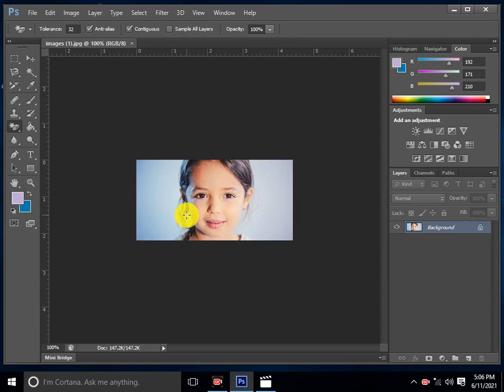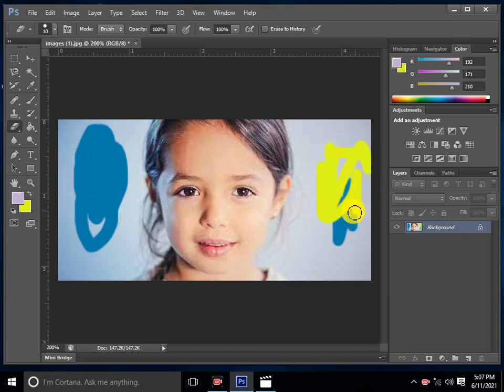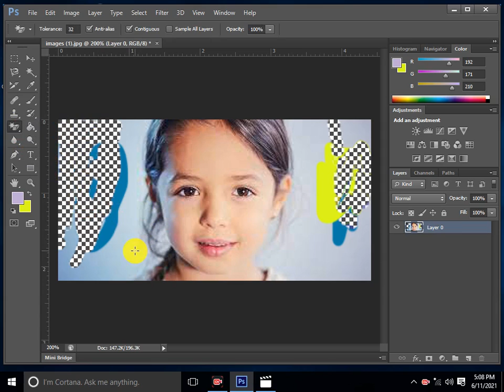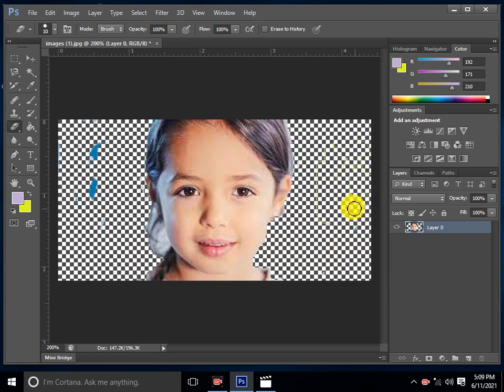Eraser Tool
How To Delete Image Color.  Background Eraser Tool. Magic Eraser Tool.